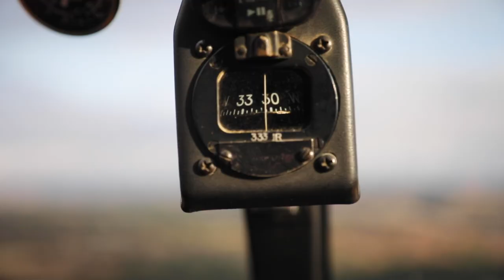Fly Fishing New Zealand IN A HELICOPTER (Big Brown Trout)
In February, we traveled halfway across the globe to the fabled waters of New Zealand's South Island in search of Trout on the fly. Adventure, adversity, exhaustion, and triumph ensued as we clambered over boulders in the backcountry, navigated rivers and rainstorms, and toured the entire South Island with a fly rod in hand. Here are a few highlights.